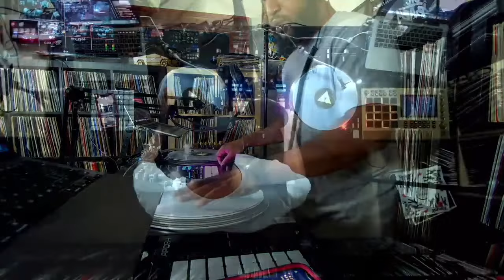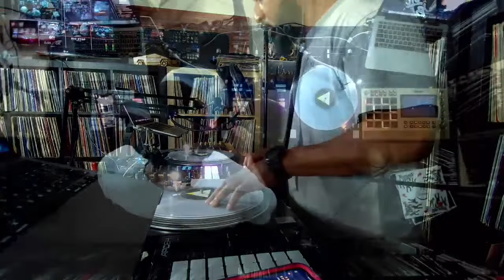FATMAN SCOOP TRIBUTE MIX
CELEBRATING FATMAN SCOOP WITH A LIVE MIX BY DJ RICK GEEZ
STRAIGHT FIRE MIX LIVE.